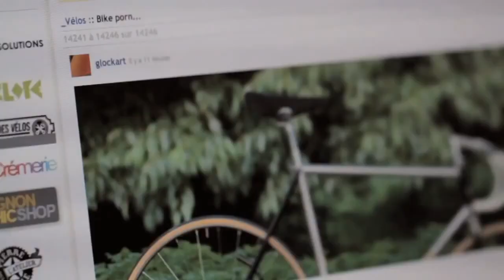Mission Workshop Shed Rolltop Messenger Bag Paris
미션워크샵 메신저백